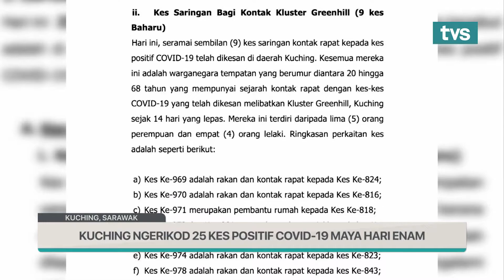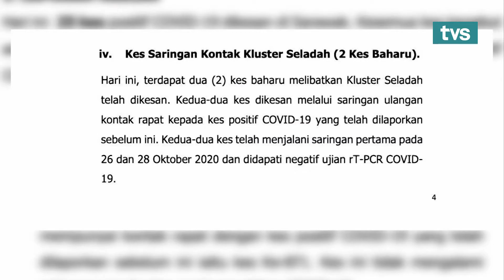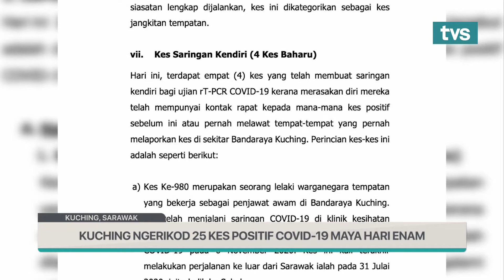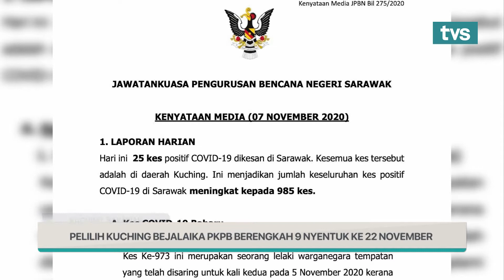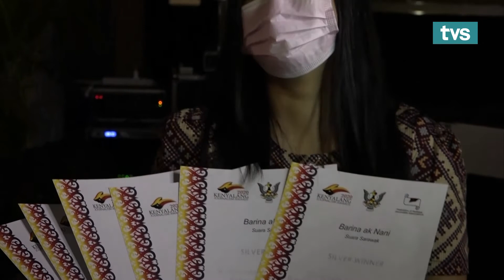Berita Iban TVS Pagi, 8 November 2020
1.Kuching Ngerikod 25 Kes Positif Covid-19 Maya Hari Enam.
2.Pelilih Kuching Bejalaika Pkpb Berengkah 9 Nyentuk Ke 22 November.
3.Program Komuniti Polis Mantu Muka Runding Rayat.